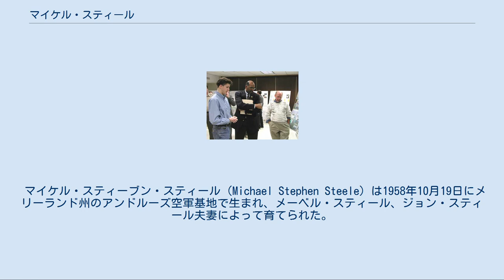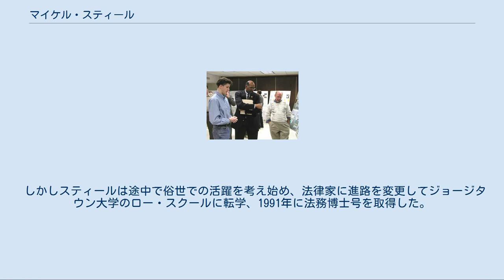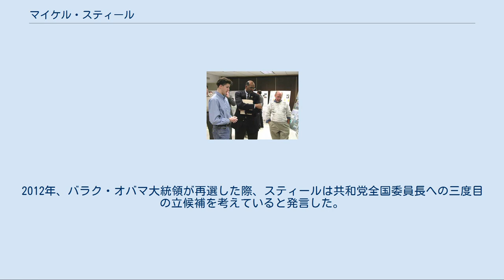マイケル・スティール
マイケル・スティーブン・スティール（Michael Stephen Steele、1958年10月19日 - ）は、アメリカ合衆国の法律家、政治家、政治評論家。
デューイ&ルボーフ法律事務所共同経営者、GOPAC元会長。
 法律事務所の経営者として活躍した他、アフリカ系アメリカ人として初めて共和党の全国委員長（2009年-2011年）を務めた事で知られている。
 マイケル・スティーブン・スティール（Michael Stephen Steele）は1958年10月19日にメリーランド州のアンドルーズ空軍基地で生まれ、メーベル・スティール、ジョン・スティール夫妻によって育てられた。
幼少期はメリーランド州からワシントンD.C.北西地区にあるペットワースに移住した。
妹にモニカ・スティールがおり、彼女は有名ボクサーのマイク・タイソンと結婚しているが、後に離婚している。
 スティール家は経済的に貧しい家庭だったが、勉学に励んでワシントン大司教区が管轄するカトリック系のアーチビショップ・キャロル・ローマカトリック・ハイスクールに入学、在学中には全米優等生協会の会員に選出されている。
卒業後は奨学金を利用してジョンズ・ホプキンス大学に進学して国際関係論を専攻し、大学時代も優等生として一年次のクラス委員長を務めた。
1981年、ジョンズ・ホプキンス大学で国際関係論の学士号を取得した。
当初スティールは縁の深いローマ・カトリック教会の聖職者を志しており、ジョンズ・ホプキンス大学に続いて聖アウグスチノ修道会が設立したヴィラノヴァ大学に入学して神学を専攻した。
また同じくカトリック系が運営する寄宿学校であるペンシルバニア州マルバーン・プレップ・スクールに教師として赴任して、世界史の授業を担当した。
 しかしスティールは途中で俗世での活躍を考え始め、法律家に進路を変更してジョージタウン大学のロー・スクールに転学、1991年に法務博士号を取得した。
 法務博士号を取得した後、スティールはニューヨーク州の大手法律事務所クレアリー・ゴットリーブ・ステーン&ハミルトンのコーポレート・セキュリティー部門にアソシエイトとして雇用された。
日本に滞在した経験もあり、日本の東京事務所時代には製造物責任法の訴訟を担当していた。
法曹としての経験を積み、やがて自身の法律事務所を立ち上げて独立した。
後年に政界進出を果たした後も事業は継続しており、2007年にデューイ&ルボーフ法律事務所の共同経営者に就任している。
 スティール家は民主党員の家庭であったが、同時に貧しい中でも政府の生活保護を拒むなど個人の自立を誇りとする家風だった。
そうした点から小さな政府を掲げるレーガン政権時代の共和党に入党して法律活動の傍ら党務に勤しみ、やがてメリーランド州プリンスジョージ郡共和党中央委員会の委員長となった。
1995年、共和党のメリーランド州支部から期待の人物としてマン・オブ・ザ・イヤーを授与され、翌年の第36回共和党全国大会では補欠代議員に選出された。
2000年、第37回共和党全国大会では代議員として参加し、 同年12月にメリーランド州共和党委員長に選出された。
メリーランド州に限らず、アフリカ系アメリカ人が共和党の州委員長に選出されるのは初めてのことだった。
 メリーランド州副知事時代のスティール 演説するチェイニーと、その横に座るスティール 2002年、メリーランド州知事選挙に共和党候補として立候補したロバート・レロイ・ボブ・アーリック下院議員によって副知事候補に指名される。
これを受託したスティールはメリーランド州共和党委員長を辞職して選挙キャンペーンに入った。
メリーランド州は伝統的に民主党が強い地域で、約40年間も共和党の知事が誕生していなかったにもかかわらず、民主党所属の前職知事パリス・グレンデニングの私生活に問題があったこともあり、アーリックとスティールのコンビが51%の得票率を得て勝利した。
 副知事時代の実績としては、州のマイノリティ・ビジネス計画の改革と質の高い教育を実現するための教育会議で議長を務めたことが挙げられる。
一方、死刑制度には反対の意思を表明しているが、行政における人種差別に対しては積極的に意見するにもかかわらず、死刑執行を進めるアーリック州知事に対しては積極的に反対していないという批判にさらされた。
 メリーランド州副知事として全国的な名声を得たスティールは、共和党に...